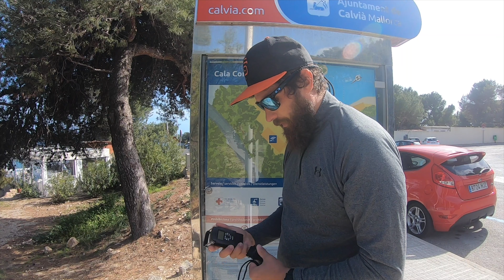#24 New FINS Diving in Illetas (beat by PROFUS) Mallorca vlog 2021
Hola! Buenos dias!  Dzien dobry! Good morning guys 🤙🏼🤙🏼🤙🏼
Become my patron and support my adventures: